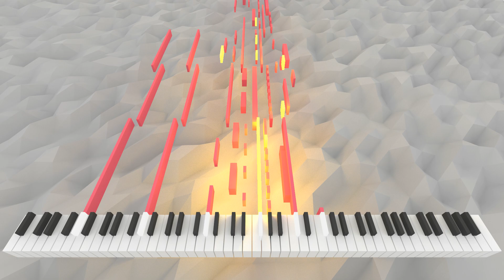Obverses Simplarissima | AI Music